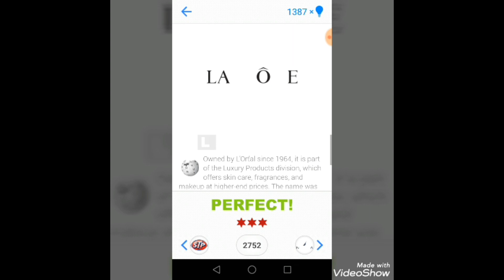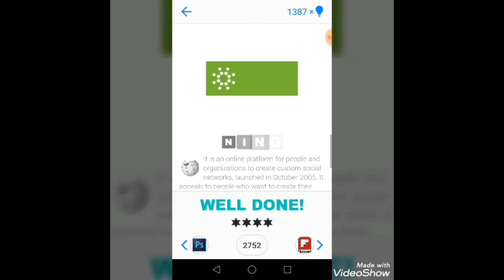LOGO QUIZ ANSWERS-14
In this video all the logo quiz answers of level 14 is shown. In case you do not know something or you are looking for answers, well you got it now.

Hope you a have good day :)